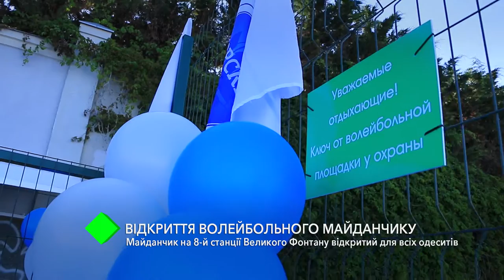На 8-й станции Фонтана открыли волейбольную площадку для всех одесситов